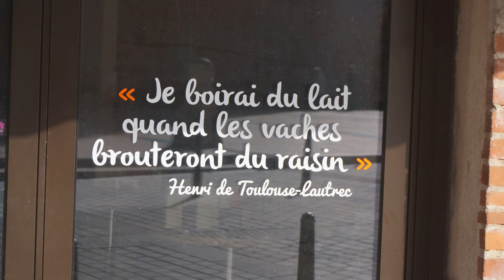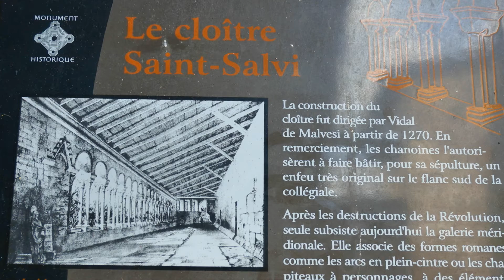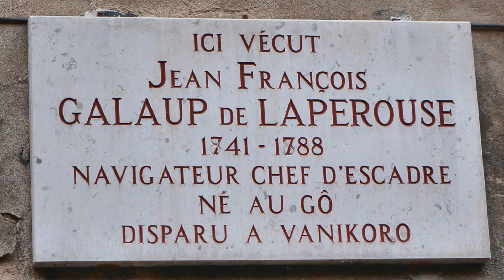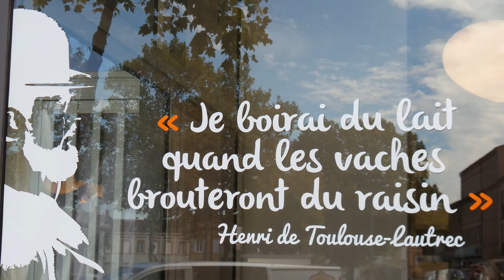YT120 ALBI JL 2015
ALBI, début octobre 2015.
Photos, video et Montage : J.Luce